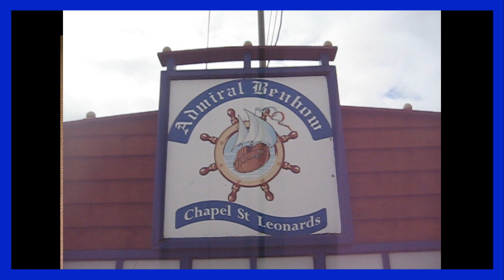Brave Admiral Benbow.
A tale of .

Admiral John Benbow
Born 10 March 1653 Shrewsbury, England
Died 4 November 1702. Port Royal, Jamacia